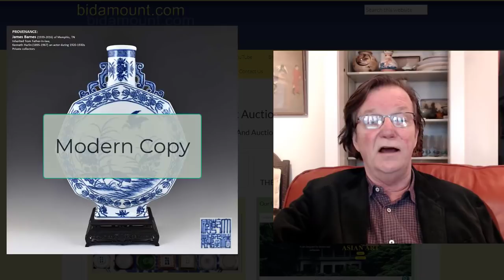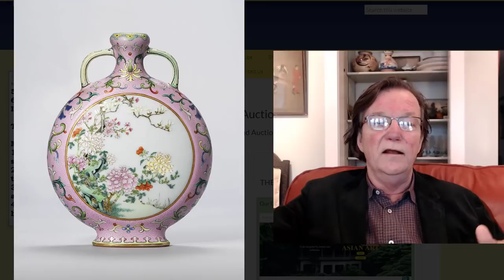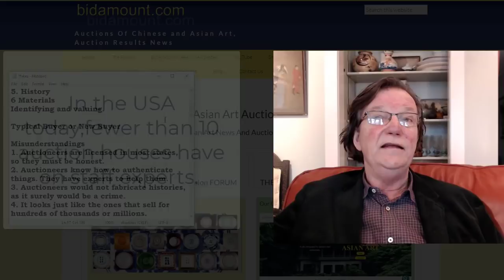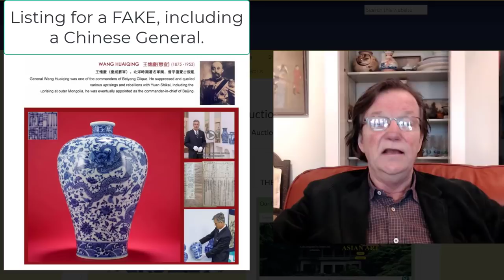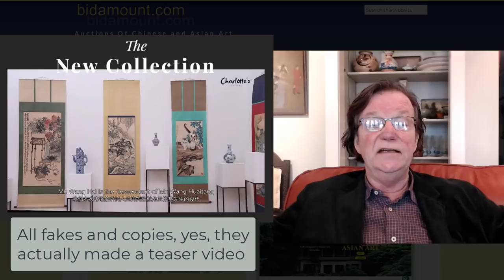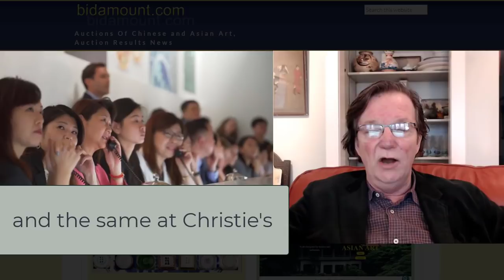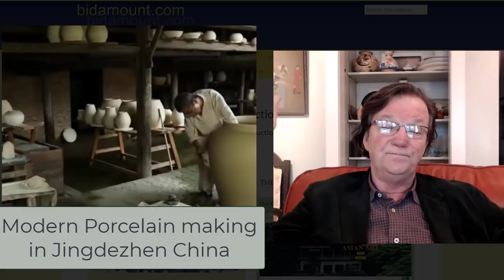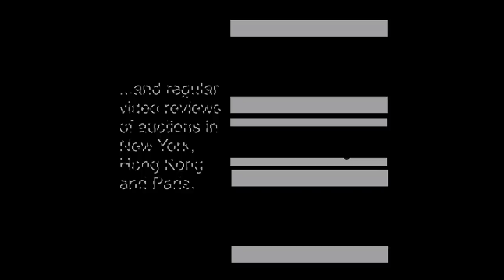Chinese Fake Antiques And Art Fraud, How To Avoid Them, Antique Collecting Tips 中国艺术赝品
Chinese Fakes And Art Fraud, How To Avoid Them, Antique Collecting Tips 中国艺术赝品

A look at common-sense approaches for collectors and new dealers to avoid being taken by dishonest auctioneers across the US and World.

The onslaught of Chinese fakes in all categories has become an epidemic. Including porcelain, jades, bronzes, paintings, silks, stone carvings, scholars' objects, and anything else that has value in today's art market.